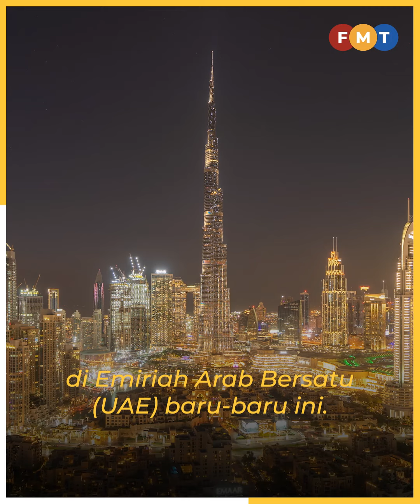Fahmi setuju cadangan rombak J-Kom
Menteri Komunikasi Fahmi Fadzil bersetuju dengan saranan pemimpin Umno, Puad Zarkashi, supaya Jabatan Komunikasi Komuniti (J-Kom) dirombak, selepas mendakwa kewujudan komplot ‘Langkah Dubai’.